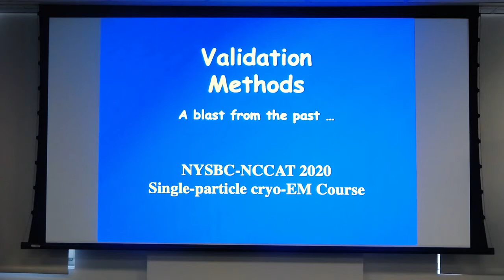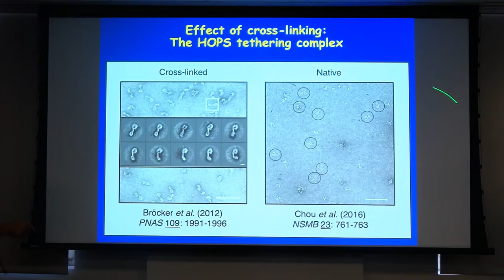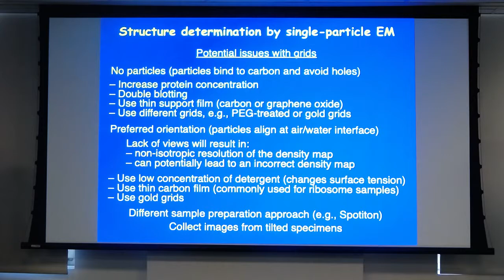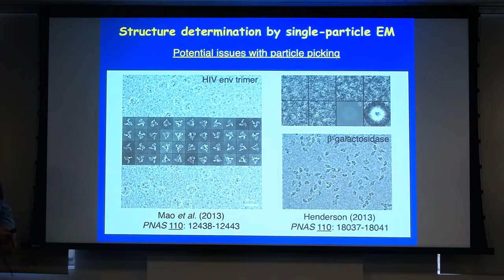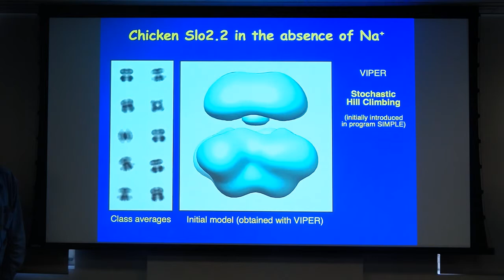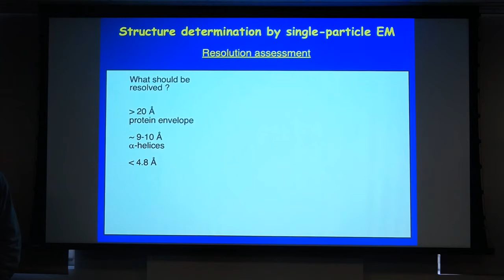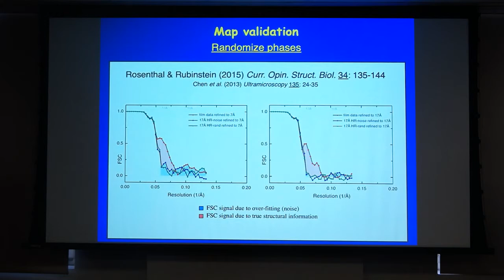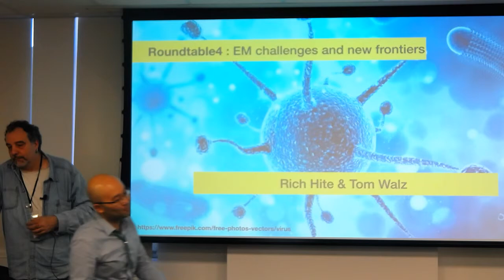NCCAT SPA short course 2020, Lecture 7: Validation methods, Tom Walz